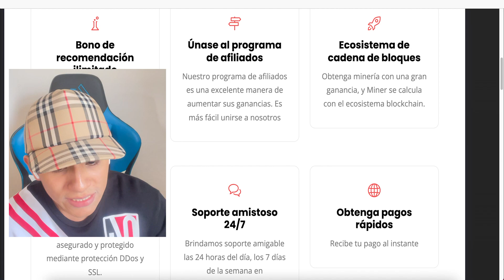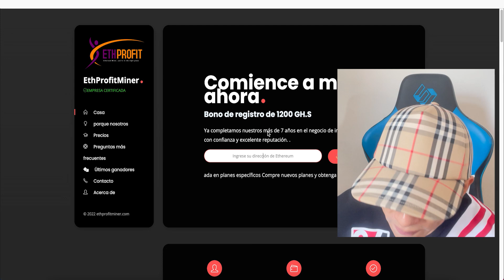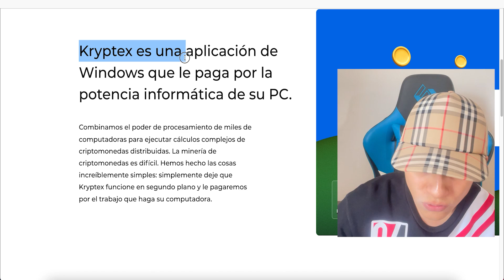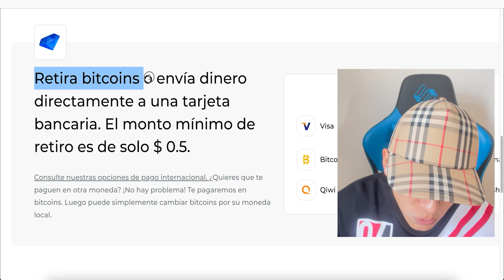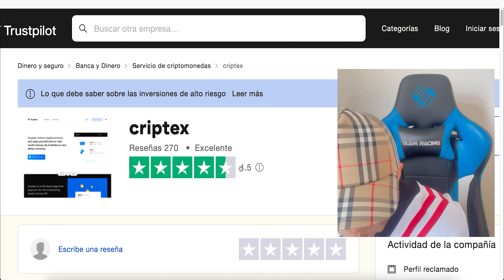Recibe $13,570 Rápido SIN INVERTIR (Nuevo Método 2023) Ganar dinero por internet - Jesus Avellaneda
Video Anterior a este 👉 RECIBE $70 Cada 3 Min Viendo YouTube (NUEVO 2023) Ganar dinero por internet - Jesus Avellaneda

TITULO DEL VIDEO: Recibe $13,570 Rápido SIN INVERTIR (Nuevo Método 2023) Ganar dinero por internet - Jesus Avellaneda